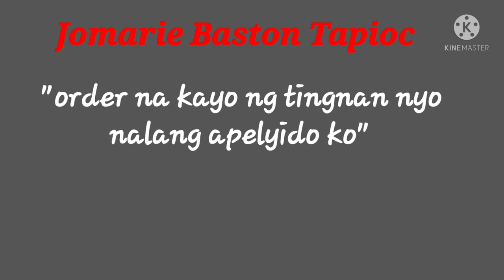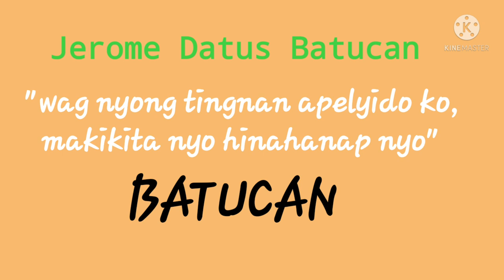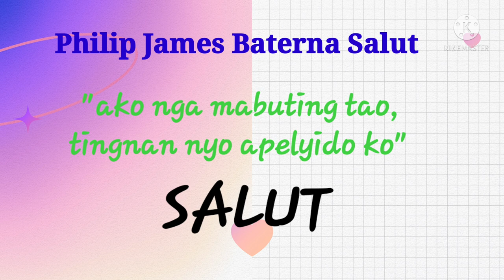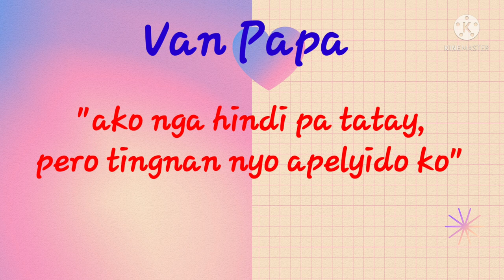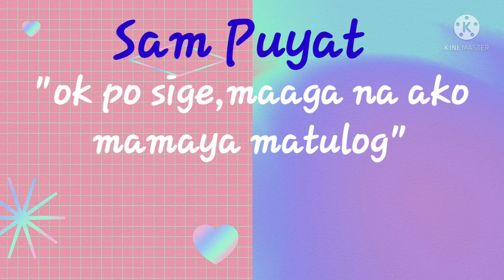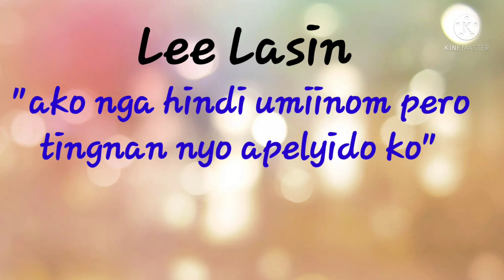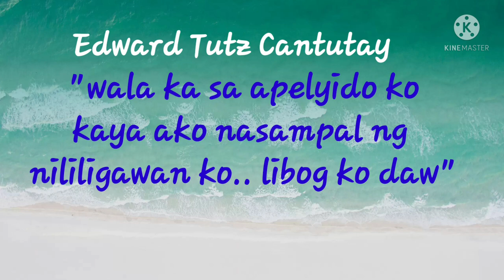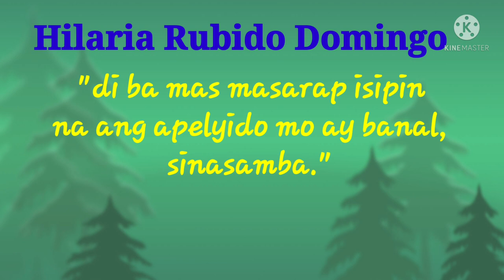SURNAME na mkapagpangiti sa atin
Ang family name natin ay hindi  katawa tawa ngunit mapapangiti tayo kung ating bigyan ng konting drama sa buhay.
ang pangalan na aking binanggit sa video ay pawang kagagawan ko lng at kung nagkataon na merong kahalintulad na pangalan sa totoong buhay ay hindi ito sinasadya , akoy tauspusong humihingi ng paumanhin sa naturang tao. maari akong ichat sa aking fb acct. rhiaelay.domingo or magpadala ng email ako sa